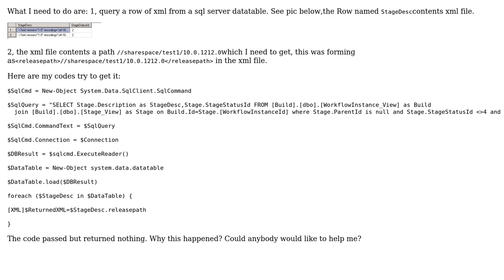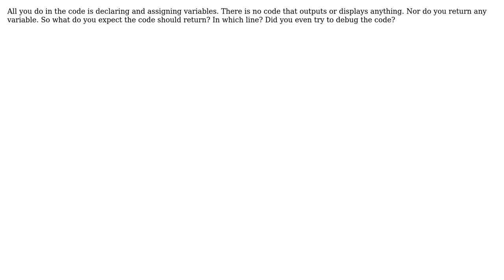How to display xml content from sql table by powershell? (3 Solutions!!)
How to display xml content from sql table by powershell?

With thanks & praise to God, and with thanks to the many people who have made this project possible! | Content (except music & images) licensed under CC BY-SA | Music | Images & others | With thanks to user user6645951 user pansal user mailq user Chad Miller and the Stack Exchange Network Trademarks are property of their respective owners. You are responsible for your own actions.